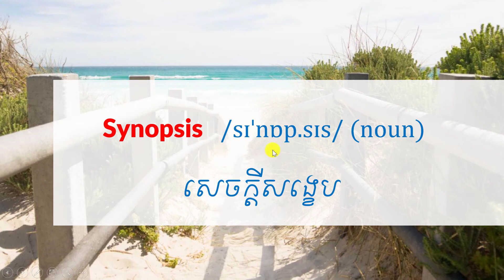រៀនពាក្យភាសាអង់គ្លេសប្រចាំថ្ងៃ Day3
Thanks for learning English with me
Good luck! Try your best! I love you!
From Mr Dorn Brak